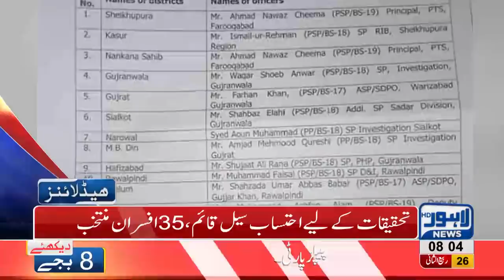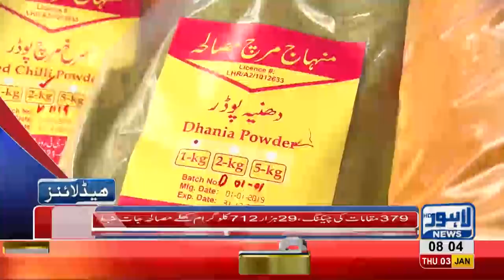08 AM Headlines Lahore News HD – 3rd January 2019